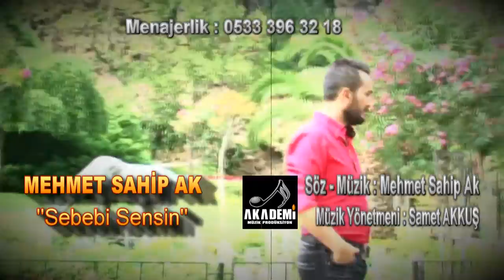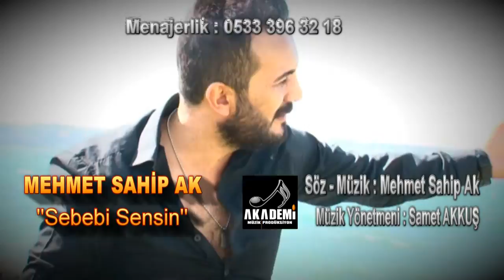MEHMET SAHİP AK 2014 SEBİ SENSİN KLİBİ AKADEMİ MÜZİK PRODÜKSİYON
AKADEMİ MÜZİK PRODÜKSİYON
MÜZİK YÖNETMENİ VE ARANJÖR:SAMET AKKUŞ